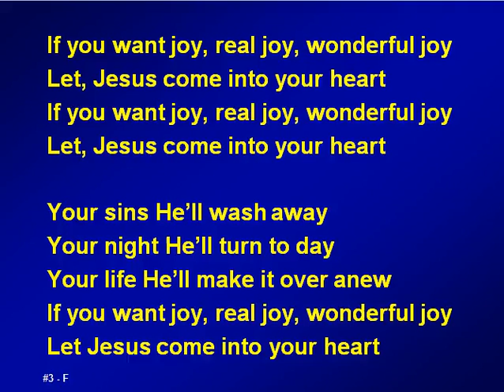003 - If you want joy - M